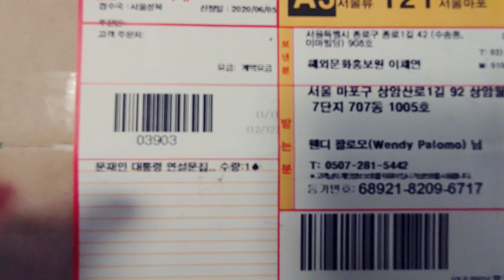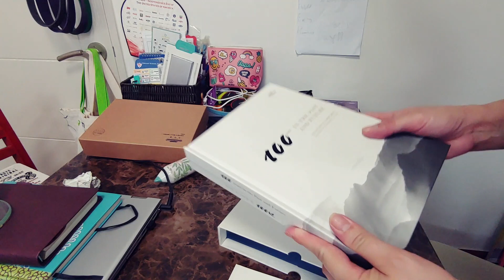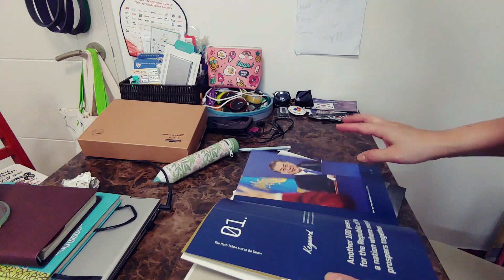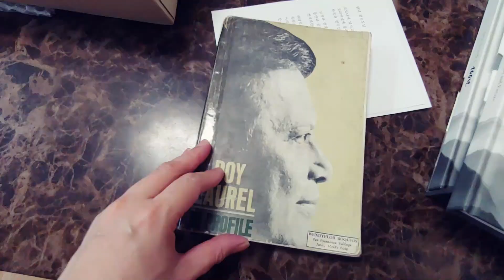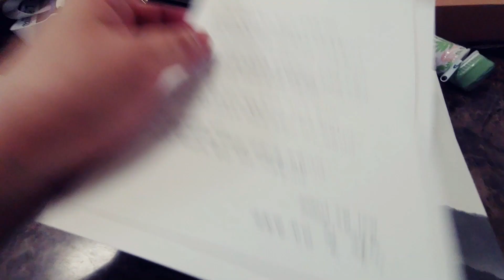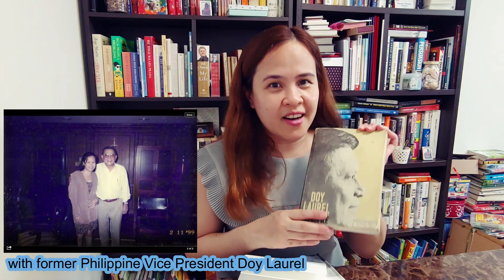Receiving a Book from Cheong Wa Dae with First Lady's Letter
The Cheong Wa Dae or the Presidential Blue House sent a book to a few Honorary Reporters with a personalized letter from the First Lady of Korea Kim Jung-sook. Sooooo happy to be one of the recipients:-).